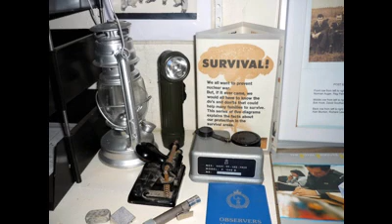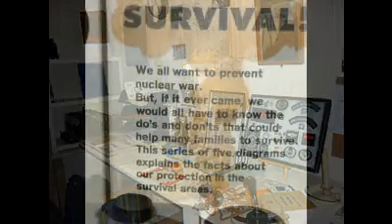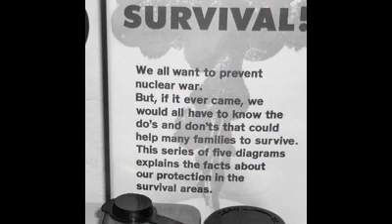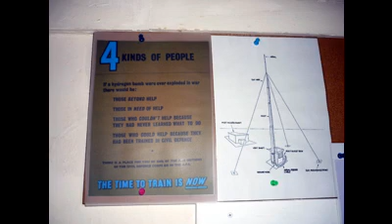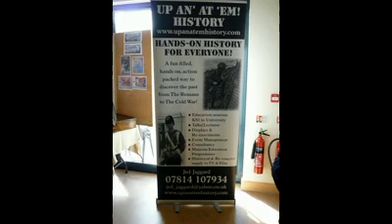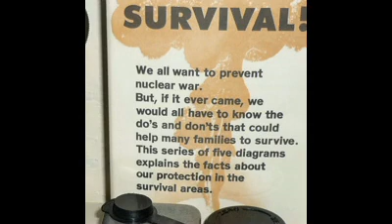Gravity FM Heritage Project - Buckminster Bunker Day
Gravity FM's Helen Anderson visits the Buckminster Royal Observer Corps Post 63 Nucleur Monitoring station, (NG33 5SG) Jed Jaggard gives a tour and shows us the work which he and colleagues have done to restore it and make it a unique historical